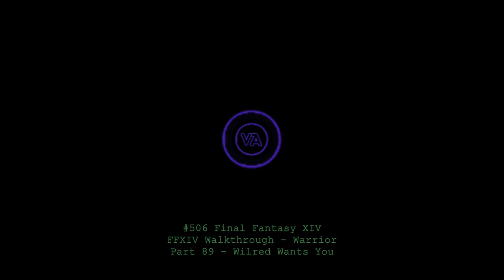Let's play Final Fantasy XIV - MSQ Walkthrough - Part 89 - Wilred Wants You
This is MSQ Part 89 - "Wilred Wants You", from The Realm Reborn.